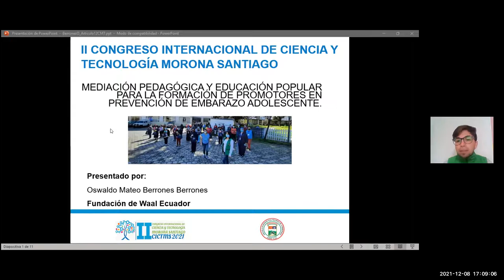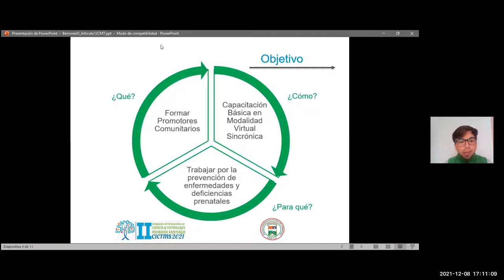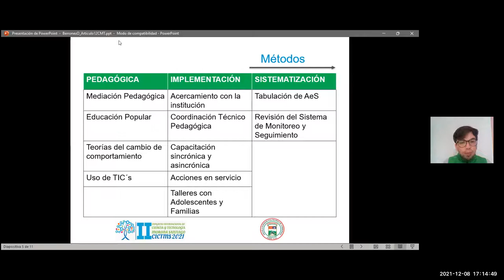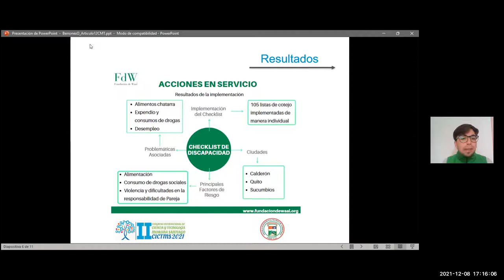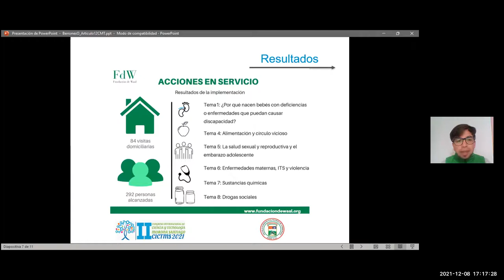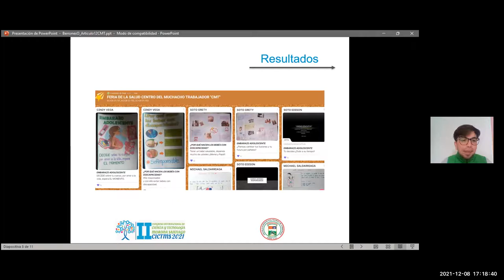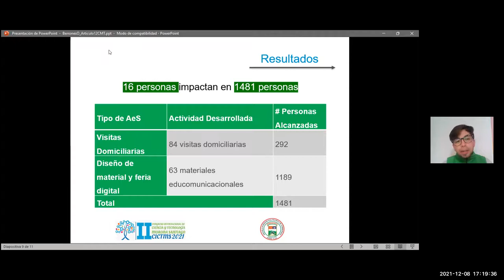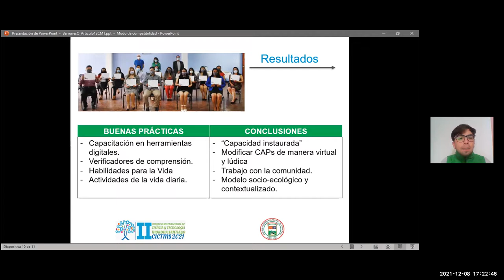Ponencia II Congreso Internacional de Ciencia Y Tecnologia Morona Santiago, CICTMS 2021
Ponencia de Oswaldo Mateo Berrones, Coordinador Técnico Pedagógico de Fundación de Waal Ecuador con el tema: Mediación Pedagógica y Educación Popular para la Formación de Promotores en Prevención de Embarazo Adolescente.

En este video te presentamos la coyuntura con el Centro del Muchacho Trabajador (CMT) en Quito, en el marco del trabajo de los Objetivos de Desarrollo Sostenible para alcanzar la igualdad de género.

Los Objetivos de Desarrollo Sostenible de la Organización de las Naciones Unidas con los que trabajamos son:
• Objetivo 5: Lograr la igualdad entre los géneros y empoderar a todas las mujeres y las niñas. En la actualidad 1 de cada 5 mujeres y niñas de entre 15 y 49 años afirma haber sufrido violencia sexual o física a manos de una pareja íntima en un período de 12 meses.
• Objetivo 10: Reducir la desigualdad en y entre los países. La desigualdad continúa siendo motivo de preocupación, sobre todo aquella que afecta a las poblaciones vulnerables (refugiados, migrantes, pueblos indígenas, ancianos, niños y personas con discapacidad.)
• Objetivo 17: Revitalizar la Alianza Mundial para el Desarrollo Sostenible. Para que un programa de desarrollo se cumpla satisfactoriamente, es necesario establecer asociaciones inclusivas (a nivel mundial, regional, nacional y local) sobre principios y valores, así como sobre una visión y unos objetivos compartidos que se centren primero en las personas y el planeta.

Índice del vídeo:
0:00 Presentación
1:00 Introducción - conoce a la Fundación y el trabajo de los Objetivos de Desarrollo Sostenible.
2:00 Objetivos.
2:47 Métodos.
6:25 Resultados.
7:52 Visitas domiciliarias.
9:15 Feria de la Salud.
10:20 Personas formadas.
11:17 Buenas prácticas y Conclusiones.
14:55 Ronda de preguntas.